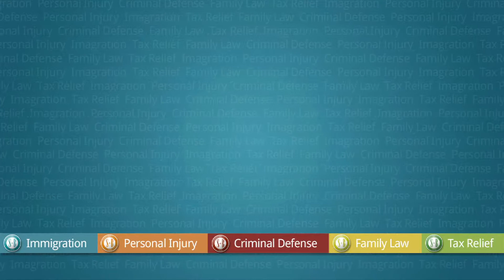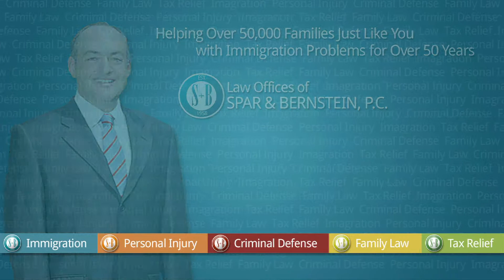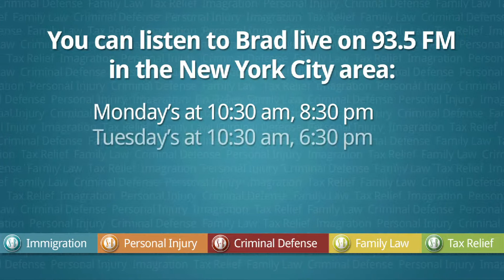Immigration and Accidents / Injuries Part 1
Since 1958, Spar Bernstein Lewis immigration lawyers has counseled more than 75,000 people to obtain their immigration benefits in the United States including obtaining green cards. Our seasoned immigration attorneys handle all phases of immigration, including permanent residence, green cards, corporate immigration, family immigration, violations of immigration law, work, training and investor visas, and deportation defense. For more information about how our immigration lawyers can help you, visit our or give our New York immigration attorneys a call at .